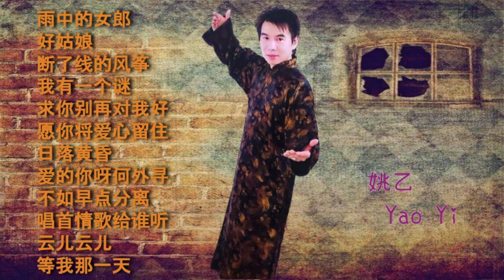姚乙 YAO YI I 雨中的女郎 I 华语 I CHINESE OLDIES I ORIGINAL MUSIC AUDIO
雨中的女郎
好姑娘
断了线的风筝
我有一个谜
求你别再对我好
愿你将爱心留住
日落黄昏
爱的你呀何外寻
不如早点分离
唱首情歌给谁听
云儿云儿
等我那一天

   # 姚乙 YAO YI